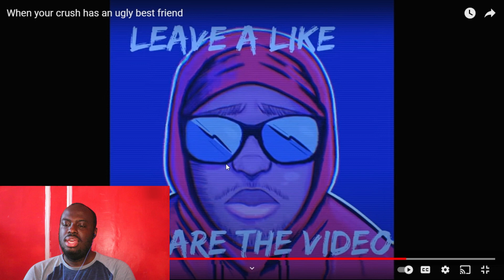@trarags- When your crush has an ugly best friend (Reaction)